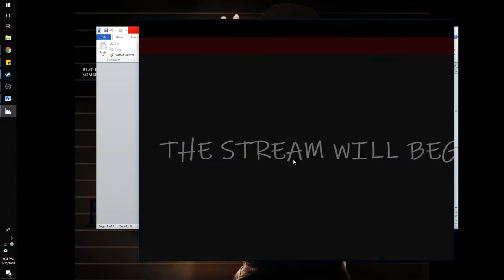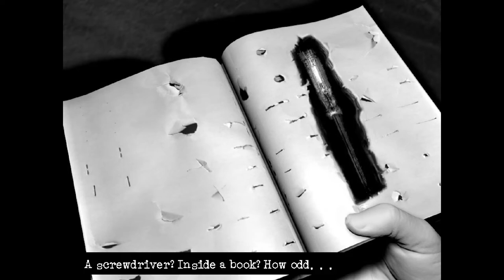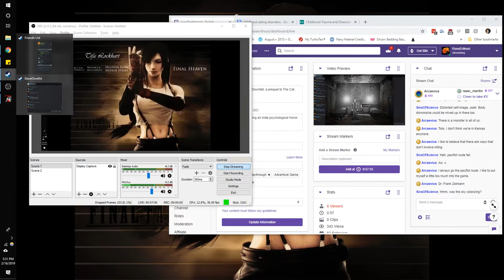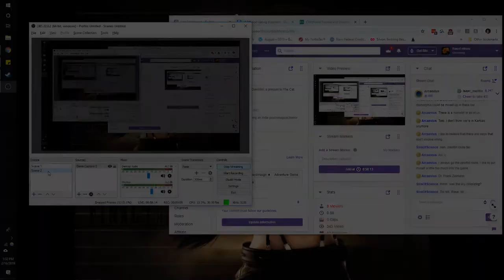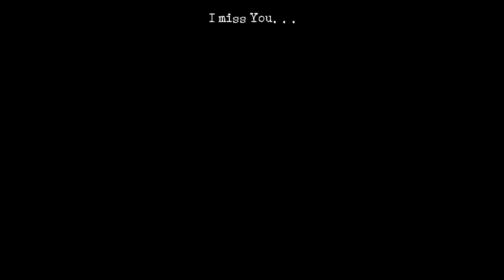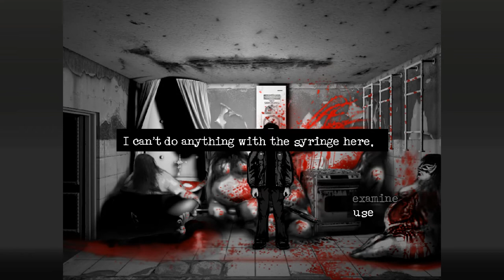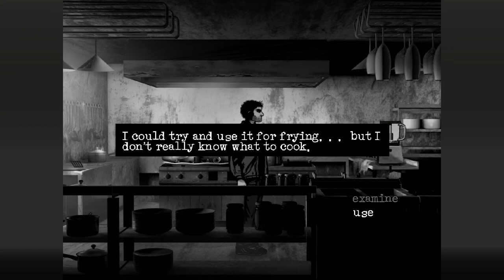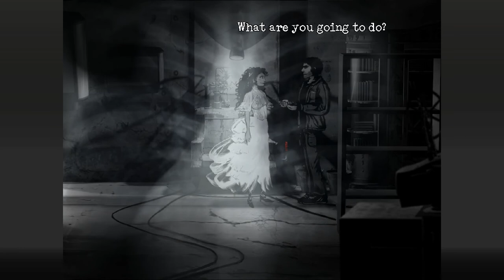Twitch Stream - Downfall part 2